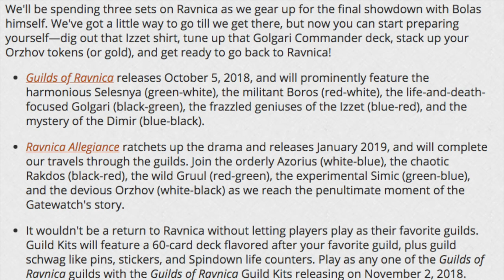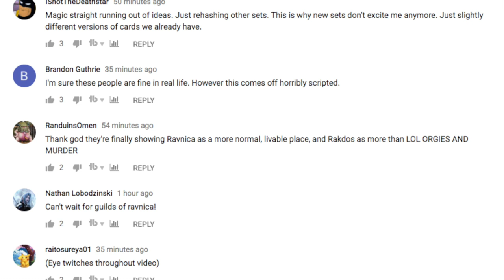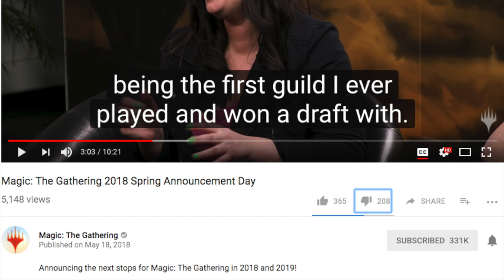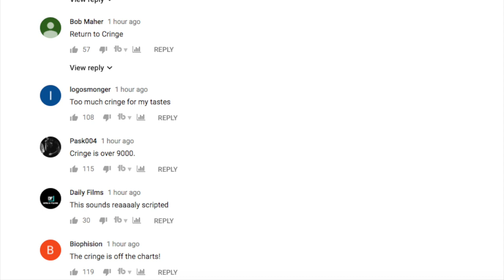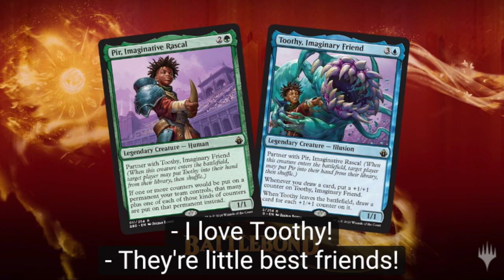Guilds of Ravnica & Ravnica Allegiance Spoilers